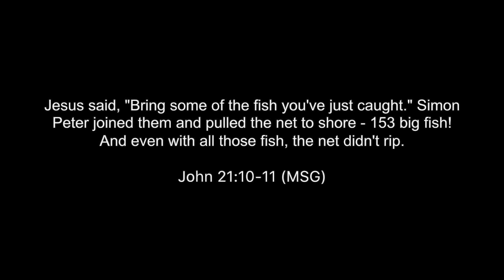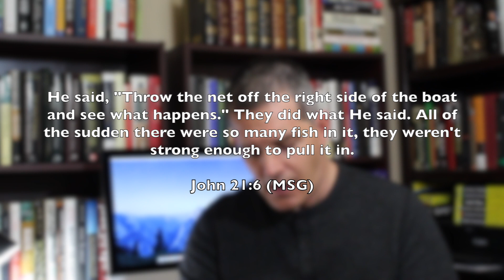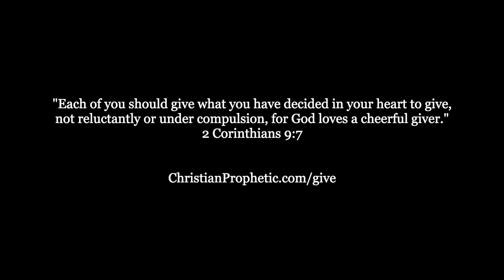Prophetic Word: Fish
In this week's Prophetic Word The Lord reveals the blessing you are about to receive will require you to work with others.